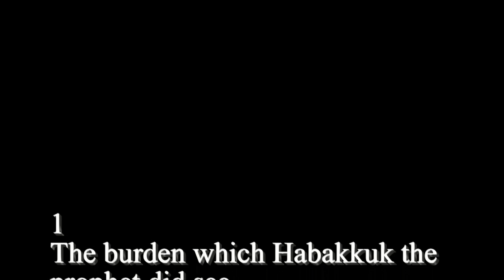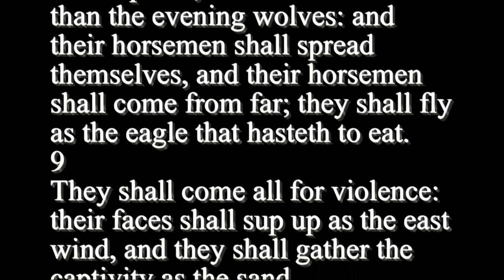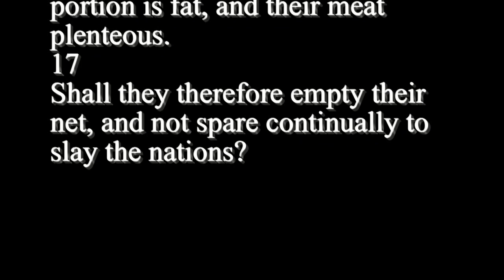Habakkuk 1 - Holy Bible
1
The burden which Habakkuk the prophet did see.
2
O LORD, how long shall I cry, and thou wilt not hear! even cry out unto thee of violence, and thou wilt not save!
3
Why dost thou shew me iniquity, and cause me to behold grievance? for spoiling and violence are before me: and there are that raise up strife and contention.
4
Therefore the law is slacked, and judgment doth never go forth: for the wicked doth compass about the righteous; therefore wrong judgment proceedeth.
5
Behold ye among the heathen, and regard, and wonder marvelously: for I will work a work in your days which ye will not believe, though it be told you. Acts 13:41
6
For, lo, I raise up the Chaldeans, that bitter and hasty nation, which shall march through the breadth of the land, to possess the dwellingplaces that are not their's.
7
They are terrible and dreadful: their judgment and their dignity shall proceed of themselves.
8
Their horses also are swifter than the leopards, and are more fierce than the evening wolves: and their horsemen shall spread themselves, and their horsemen shall come from far; they shall fly as the eagle that hasteth to eat.
9
They shall come all for violence: their faces shall sup up as the east wind, and they shall gather the captivity as the sand.
10
And they shall scoff at the kings, and the princes shall be a scorn unto them: they shall deride every strong hold; for they shall heap dust, and take it.
11
Then shall his mind change, and he shall pass over, and offend, imputing this his power unto his god.
12
Art thou not from everlasting, O LORD my God, mine Holy One? we shall not die. O LORD, thou hast ordained them for judgment; and, O mighty God, thou hast established them for correction.
13
Thou art of purer eyes than to behold evil, and canst not look on iniquity: wherefore lookest thou upon them that deal treacherously, and holdest thy tongue when the wicked devoureth the man that is more righteous than he?
14
And makest men as the fishes of the sea, as the creeping things, that have no ruler over them?
15
They take up all of them with the angle, they catch them in their net, and gather them in their drag: therefore they rejoice and are glad.
16
Therefore they sacrifice unto their net, and burn incense unto their drag; because by them their portion is fat, and their meat plenteous.
17
Shall they therefore empty their net, and not spare continually to slay the nations?